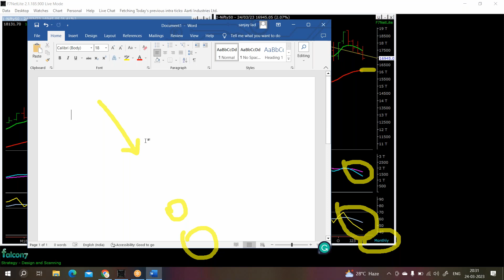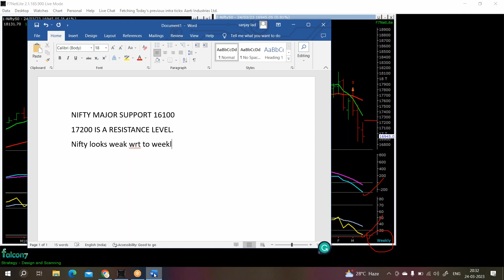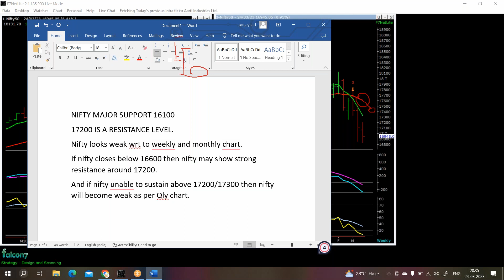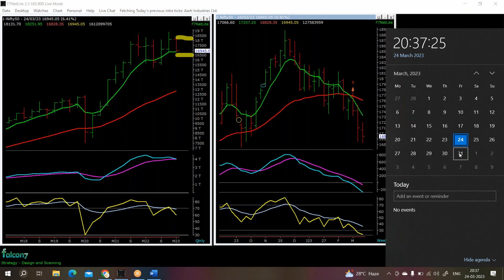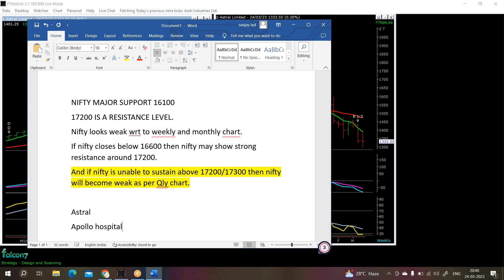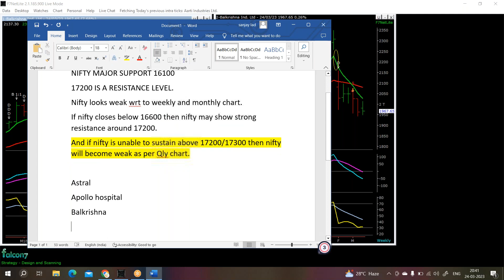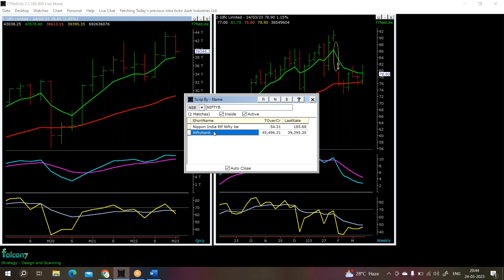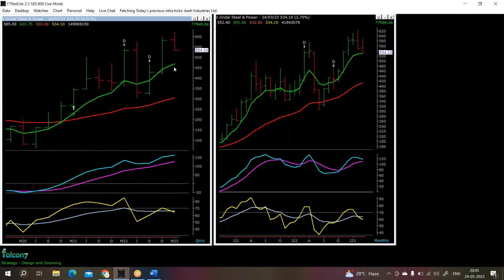Market view 24 march 23